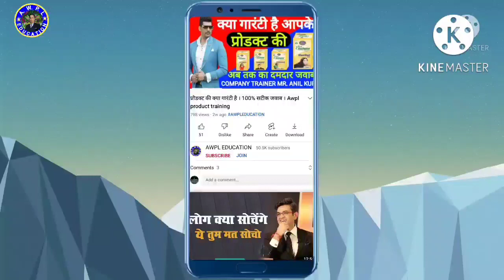IMMUNUDOC RAS ! अपनी इम्युनिटी पॉवर कैसे बढाये ! HOW TO BUST YOUR IMMUNITY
Mobile number